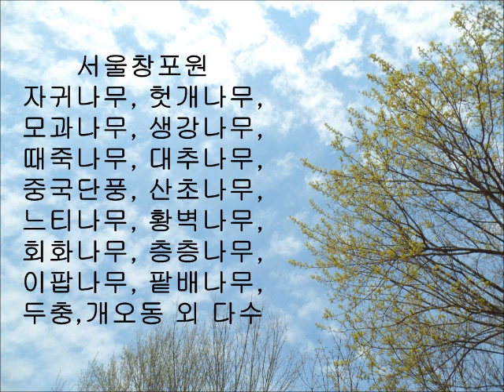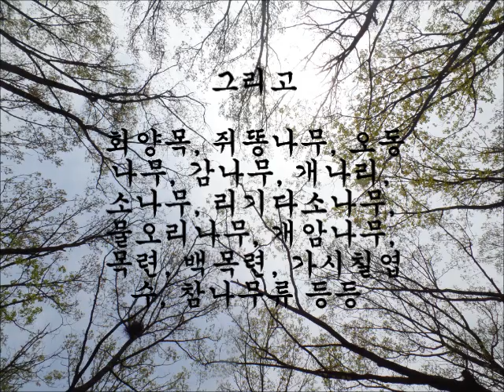서울둘레길 1코스의 나무들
서울둘레길 1코스를 걸으며 만난 나무들 위주로 소개합니다.
4월달 모습